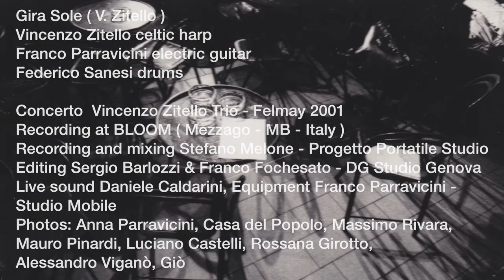Girasole Vincenzo Zitello trio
Gira Sole ( V. Zitello )
Vincenzo Zitello celtic harp
Franco Parravicini electric guitar
Federico Sanesi drums

Felmay 2001
Recording at BLOOM Mezzago MB Italy
Recording and mixing Stefano Melone - Progetto Portatile Studio
Editing Sergio Barlozzi & Franco Fochesato - DG Studio Genova
Live sound Daniele Caldarini
Equipment Franco Parravicini - Studio Mobile

Photos
Anna Parravicini, Casa del Popolo, Massimo Rivara, Mauro Pinardi,
Luciano Castelli, Rossana Girotto, Alessandro Viganò, Giò